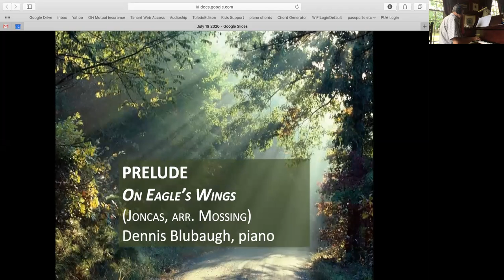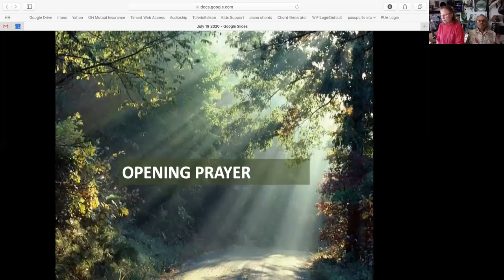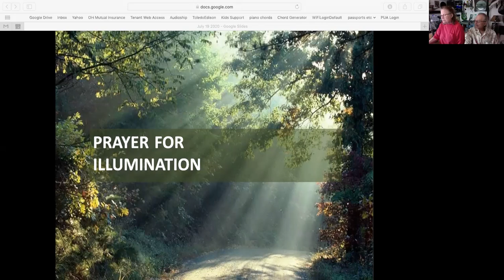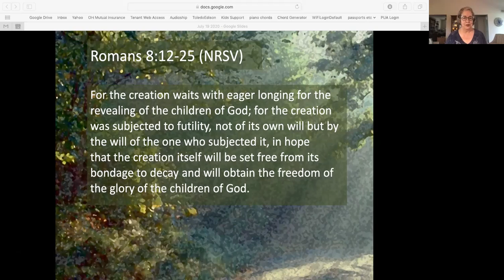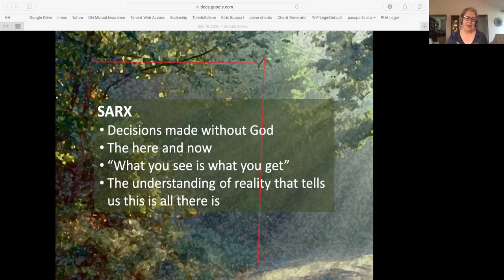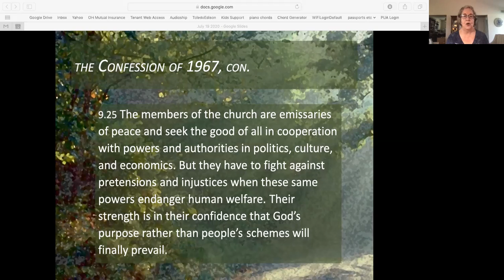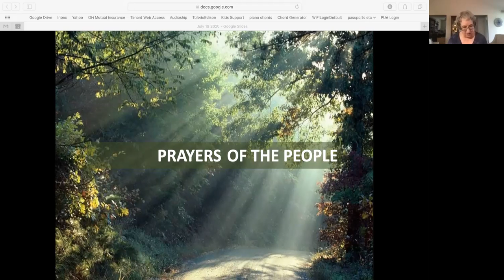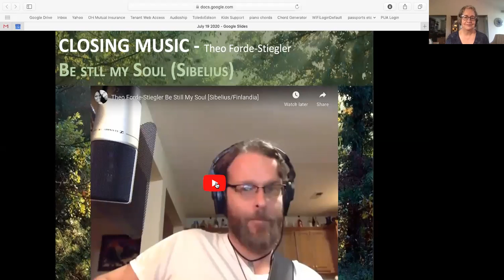Collingwood Presbyterian Church Zoom Worship Jul. 19 2020